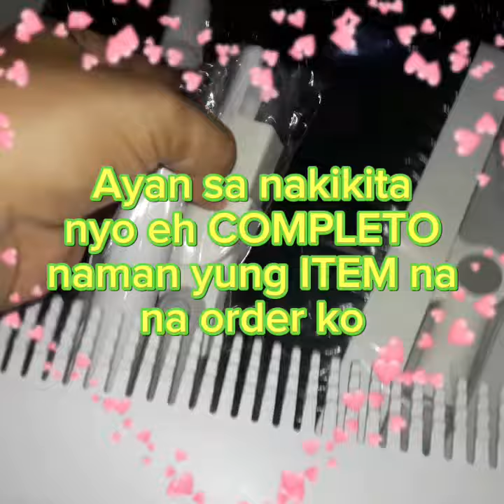Unboxing 2in1 cleaning brush at broom & dustpan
nag 7.7 sa shopee,at dko pinalagpas ang pag kakataon para sa sale nato! matagal kna kasing gustong palitan ang tambo at dustpan ko at yung pang linis ko sa cr namin na brush dko na kaylangan pang yumuko ng sobra para mag brush ng cr,,